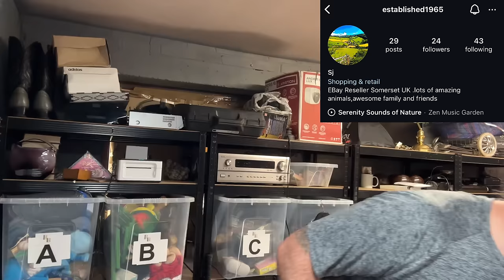Good Sales Decisions Bad Life Choices